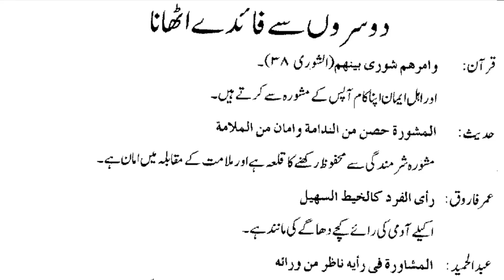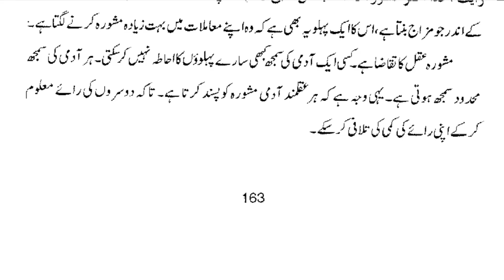Mashwara Ki Ahmiyat | By Dr Farhat Hashmi